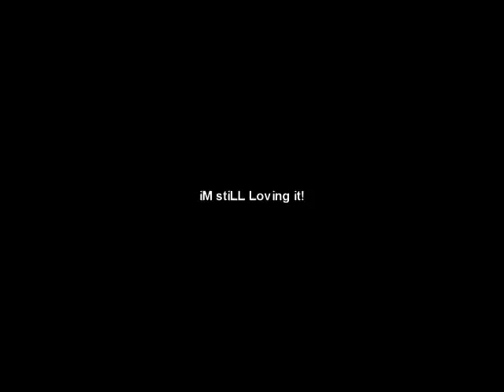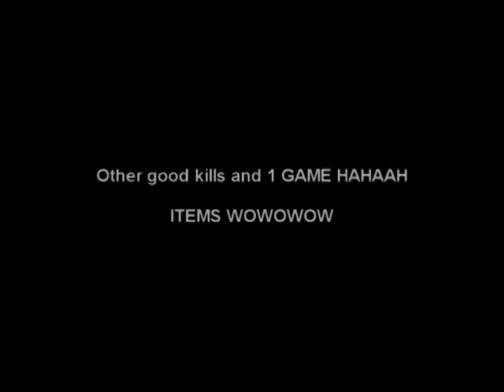Im still Loving it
naga and kotg = ownage